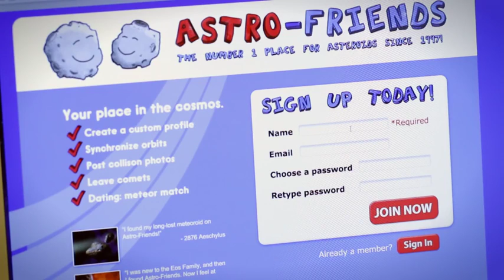NASA Name That Asteroid!